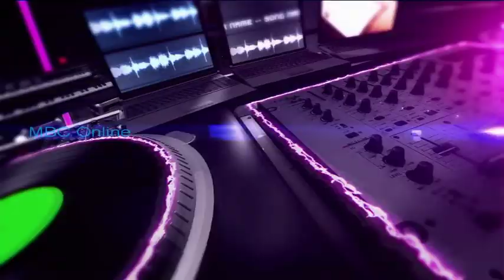Weekend Thrill - Neha Deerpaul